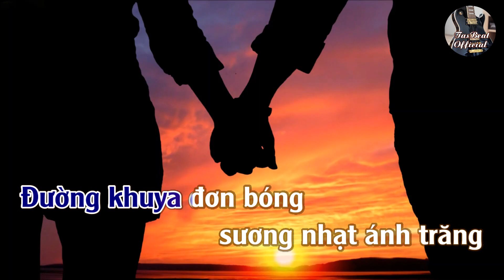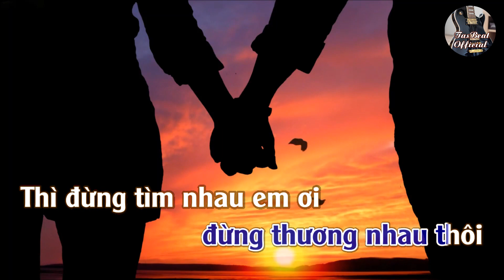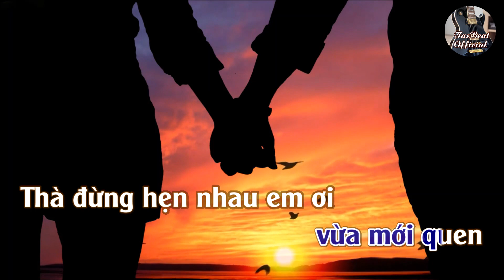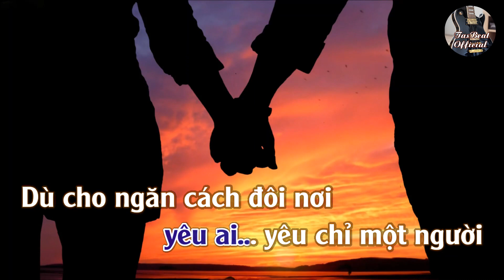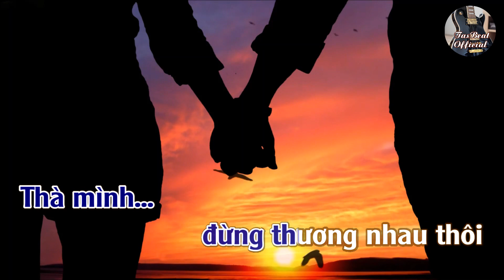Karaoke Lỗi Hẹn Tone Nam | TAS BEAT